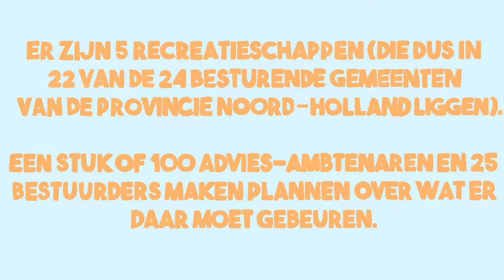Recratie Noord Holland